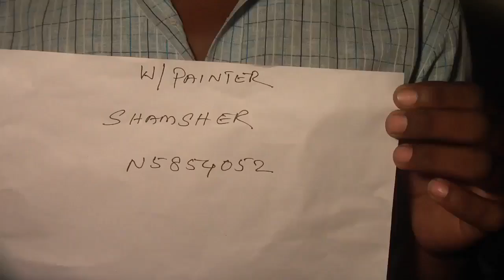PAINTER N5854052 SHAMSHEER